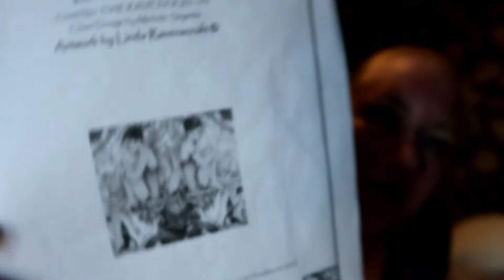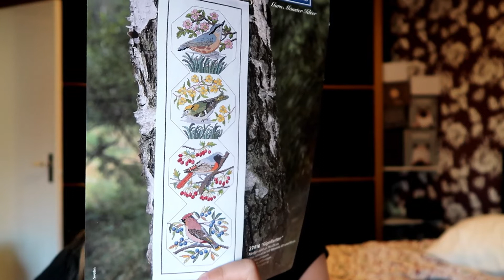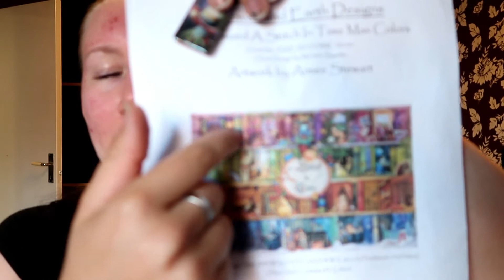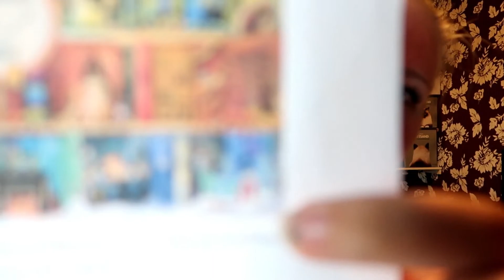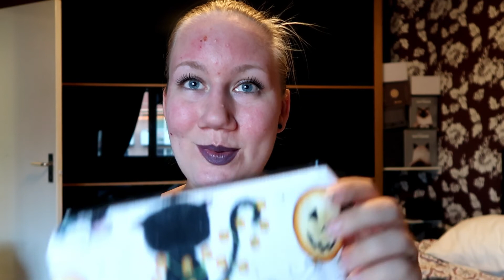Flosstube #14 English Part 2